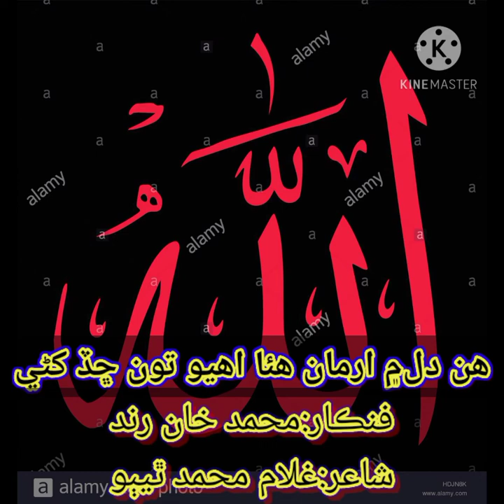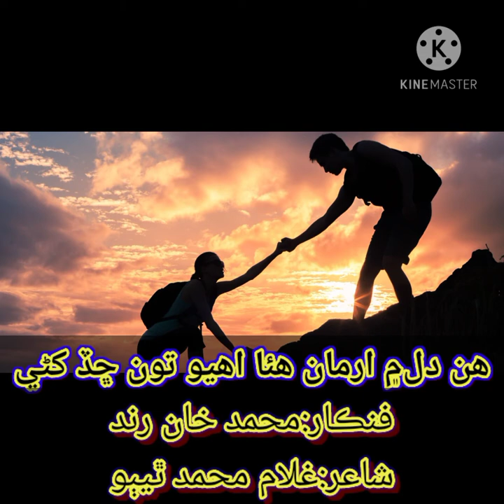G.M THEBO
Ghulam Muhammad Thebo